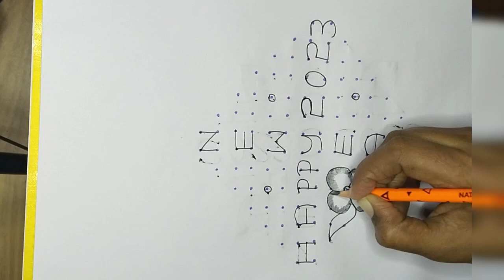New year rangoli designs|14*2*2 dots rangoli|Newyear special rangoli designs muggulu|Newyear2023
marakama Bell 🔔 icon ah click panunga.